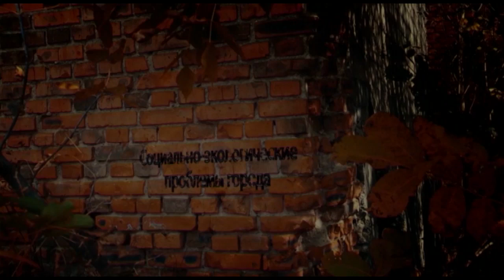Александр Комаров и Виталий Мукан в программе «Городская среда»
Сегодня поговорим о проблемах жителей столицы. И не только потому, что они нам тем или иным образом близки. А потому что все что происходит в главном городе Молдовы так или иначе как в зеркале отражается и на положении дел в других городах страны. Разобраться в том, что сегодня происходит в жилищно-коммунальном хозяйстве главного муниципия страны, грозит ли  столице утонуть в мусорных завалах,   как обстоят дела в обеспечении кишиневцев,  услугами современного общественного транспорта и  пригодной питьевой водой нам помогут гости программы – муниципальные советники от ПСРМ Александр Комаров и Виталий Мукан.